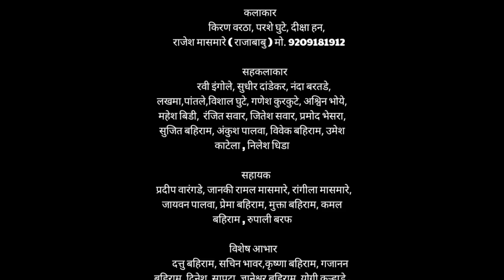गवत्या बाजारात गेला / Gavtya bajarat gela full song/Raja Babu/Kiran vartha/Diksha Han/Shantaram wagh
गवत्या बाजारात गेला / Gavatya Bajarat Gela

                           राजाबाबु
                            प्रस्तुत

निर्माता - राजेश मासमारे ( राजाबाबु )

गीतकार - विजय कुवरा

गायक - शांताराम वाघ

म्युझिक / मिक्समास्टर - विष्णू दा सारंग स्टुडिओ
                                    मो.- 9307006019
स्टोरी/ डायरेक्शन - राजेश मासमारे ( राजाबाबु )

कलाकार - किरण वरठा, परशे घुटे, दीक्षा हन,
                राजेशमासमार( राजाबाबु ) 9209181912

व्हिडिओग्राफी - दर्शन भोवरे  & सागर कुऱ्हाडे

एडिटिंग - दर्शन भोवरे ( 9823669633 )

                              सहकलाकार
            रवी इंगोले, सुधीर दांडेकर, नंदा बरतडे, लखमा,पांतले,विशाल घुटे, गणेश कुरकुटे, अश्विन भोये, महेश बिडी,  रंजित सवार, जितेश सवार, प्रमोद भेसरा, सुजित बहिराम, अंकुश पालवा, विवेक बहिराम, उमेश काटेला, निलेश धिडा

                                  सहायक
  प्रदीप वारंगडे, जानकी रामल मासमारे, रांगीला मासमारे,   जायवन पालवा, प्रेमा बहिराम, मुक्ता बहिराम, कमल बहिराम

                            विशेष आभार
दत्तु बहिराम, सचिन भावर, कृष्णा बहिरा, गजानन बहिराम, दिनेश, सापटा, योगी कुऱ्हाडे, ज्ञानेश्वर बहिराम, दिनेश दिघा, आणि बहिराम परिवार .